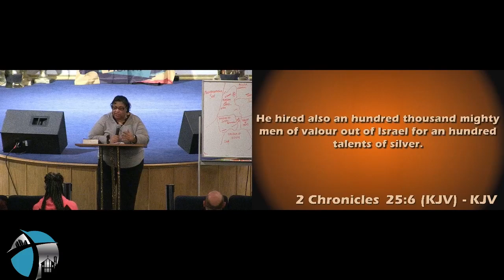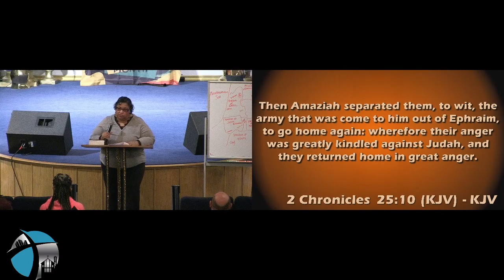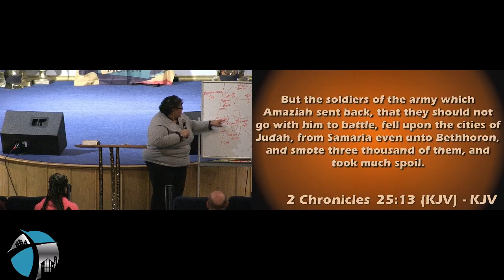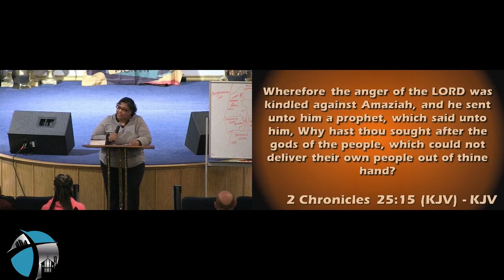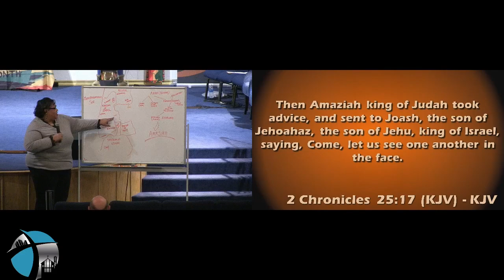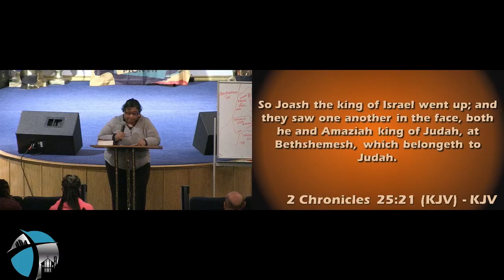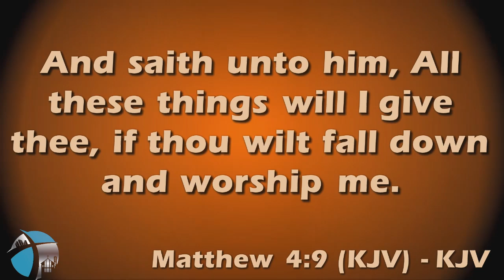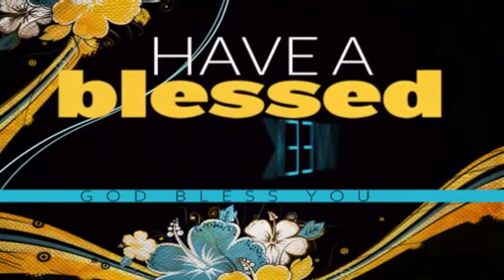Who Are You Letting Counsel You?